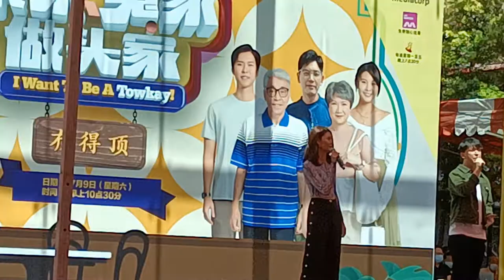Denise Camillia and Shin - "有你来作伴” live at Chinatown (09 July 2022)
Denise and Shin performed the Chinese version of "有你来作伴” sub-theme of the dialect drama "亲家冤家做头家” at Kreta Ayer Stage in Chinatown.